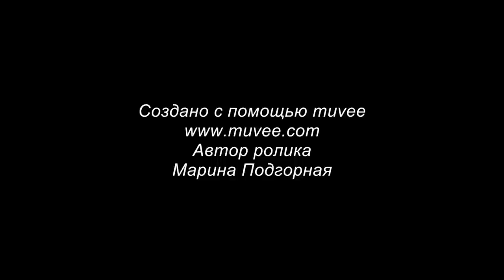Живопись.А.Шилов.Пейзажи.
Картины художника А.Шилова - пейзажи